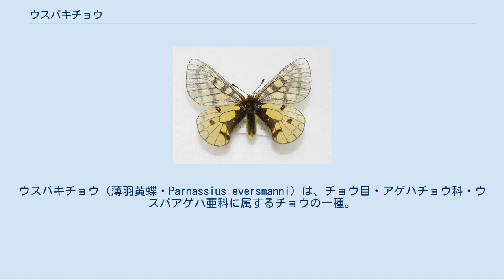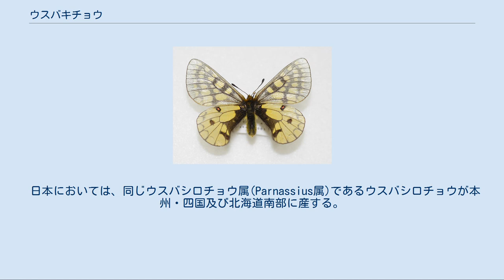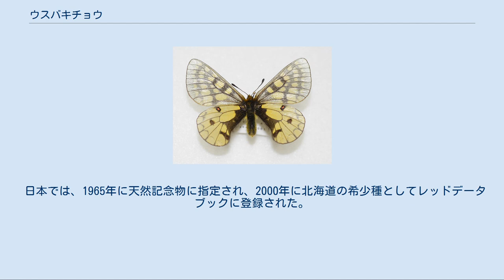ウスバキチョウ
ウスバキチョウ（薄羽黄蝶・Parnassius eversmanni）は、チョウ目・アゲハチョウ科・ウスバアゲハ亜科に属するチョウの一種。
 和名をキイロウスバアゲハとする場合もある。
 日本には亜種(Parnassius eversmanni daisetsuzanus)が分布し、国の天然記念物として指定されている。
 翅は薄く、半透明にも見える黄色の地色を持つ。
これが和名のウスバキチョウの由来である。
 後翅に鮮やかなアクセントの赤紋を生じる。
日本に産するウスバシロチョウ属のうち赤紋を有するのは本種のみである。
また胴体はふさふさとした体毛に覆われる。
 雌は雄よりもやや大きくなるものが多く、翅の黄色味は淡くなるが、黒色部は発達する。
交尾後の雌個体では受胎嚢を腹端に持つため容易に判別が出来る。
 アゲハチョウ科の中でも原始的なグループに属する種類。
局地的な分布や個体数の減少により、日本からの絶滅も危ぶまれている。
 日本での幼虫の食草は、同じく天然記念物であるコマクサであるため、両者の個体数のバランスを保つことが課題である。
 約11ヶ月間卵の状態で越冬し、幼虫期間は3ヶ月、蛹の状態でおよそ10ヶ月越冬し、丸2年かかってようやく成虫になる。
成虫は6-7月の中で交尾しコマクサに産卵する。
 気温などの環境が厳しいため卵、蛹で二回越冬する必要がある。
 日本における分布は、北海道の大雪山系・十勝岳連峰の標高1,700m以上の高山帯のみに限定される。
 日本国外においては、北米大陸北部(アラスカなど)やロシア沿海州から、中華人民共和国東北部、朝鮮半島北部にかけての、いずれも寒冷な地域に分布する。
 日本においては、同じウスバシロチョウ属(Parnassius属)であるウスバシロチョウが本州・四国及び北海道南部に産する。
 また北海道ではウスバシロチョウとよく似た別種であるヒメウスバシロチョウが全島に広く分布する。
 1926年7月に北大農学部昆虫学教室の学生 河野廣道が大雪山の調査で発見、採取した。
その標本は松村松年教授に託されインセクト・マツムラーナの1巻2号に新亜種として記載された。
 生息地が局地的に限定される希少種であること。
生息環境や食餌植物が限定されることなどにより、環境省のレッドリストで「準絶滅危惧」の指定を受けている。
 日本では、1965年に天然記念物に指定され、2000年に北海道の希少種としてレッドデータブックに登録された。
また2004年には指定稀少野生動植物に指定されている。